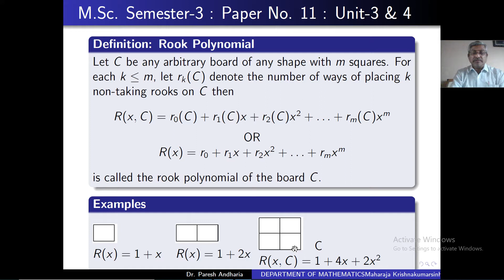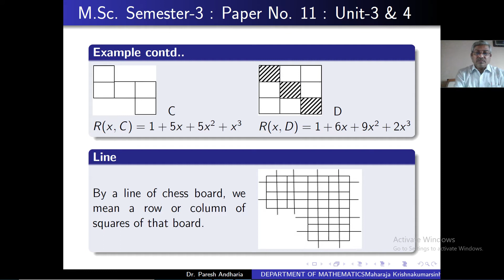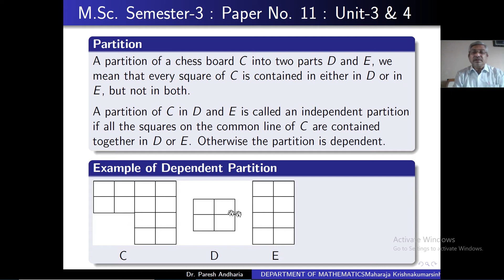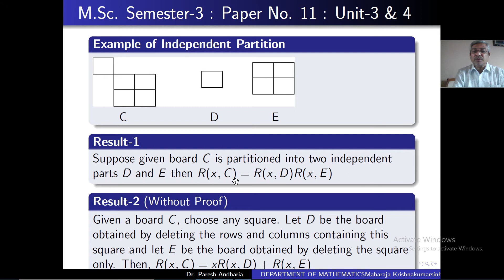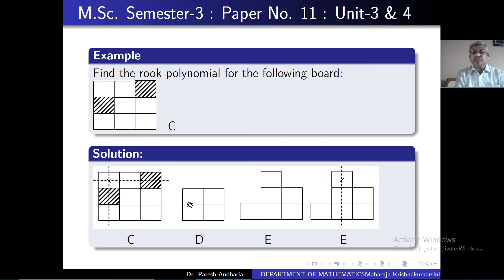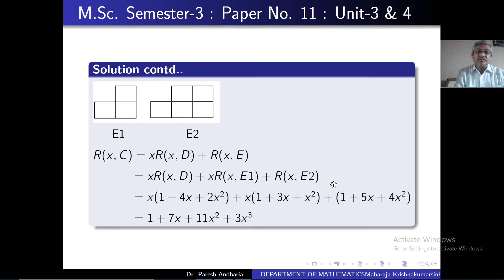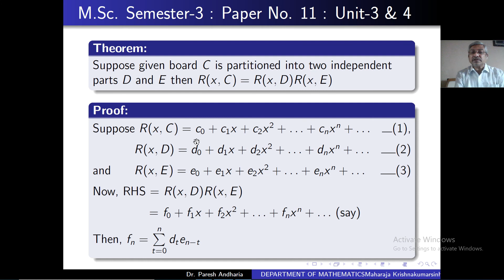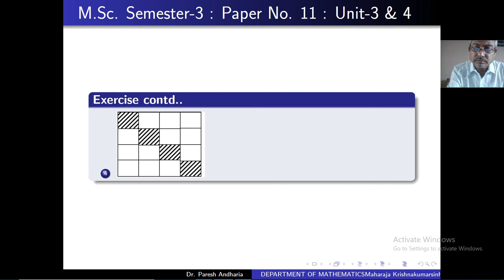Combinatorial Analysis Lecture-12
MKBU/MSc/Maths/Sem-3/Paper-303/Unit 3 & 4
Rook Polynomial